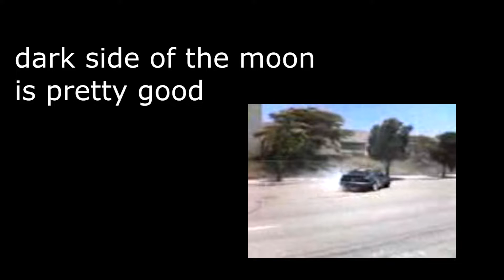IS DARK SIDE OF THE MOON ACTUALLY GOOD? [APRIL FOOLS 2022]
Videos used:
My uncle marty doing sick donuts in an industrial park
Azumanga Daioh (every episode but condensed into a nanosecond)